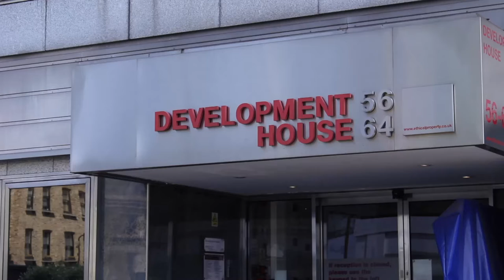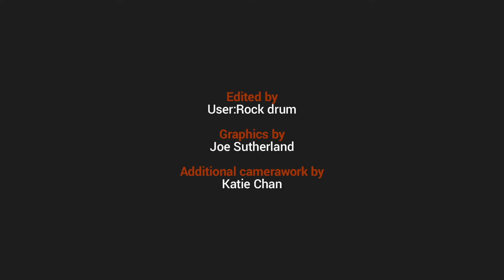The GLAM-Wiki Revolution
The GLAM-Wiki Revolution je krátký dokument o programu GLAM ve Velké Británii. Program GLAM je série partnerství mezi Wikimedia UK, pobočkou Nadace Wikimedia, která podporuje Wikipedii a její editory ve Velké Británii, a kulturními institucemi, souhrnně označovanými jako GLAM (zkratka pro galerie, knihovny, archivy a muzea).

Režie: Joe Sutherland, User:Rock drum
Kamera: Katie Chan
Další materiály: časosběrné video "Editing Hoxne Hoard at the British Museum", Trustees of the British Museum
Hudba: Josh Woodward, Löhstana David, Chris Zabriskie, Uniform Motion, Will Dixon